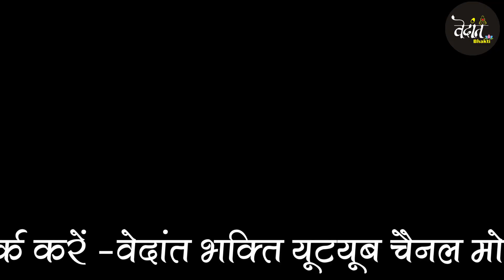गहोई समिति ने रंग पंचमी व वार्षिक बैठक का किया आयोजन